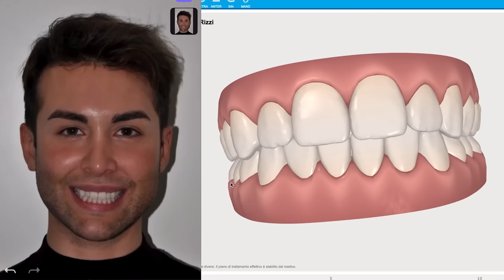LE MIE NUOVE LABBRA: NON DOVEVA ANDARE COSì | GIANMARCO ZAGATO